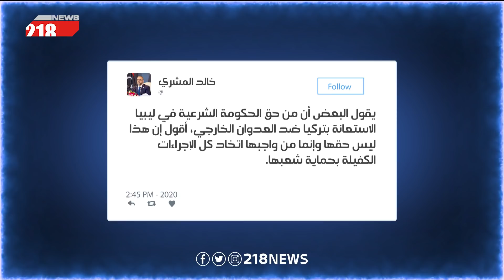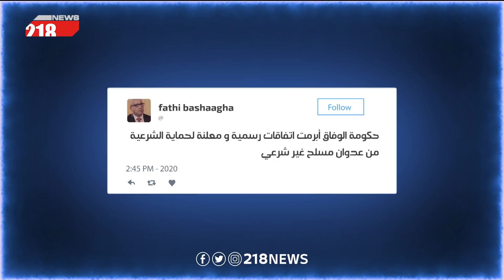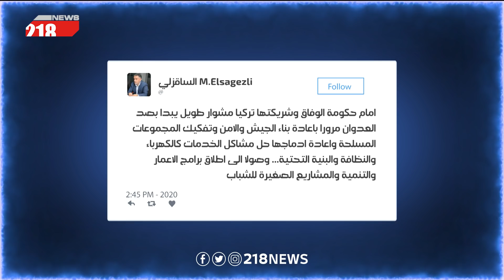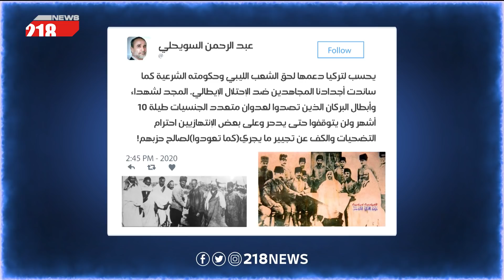خطة أردوغان، وتفاصيل جديدة عن مهندس مشروع نشر قوات تركية على الأراضي الليبية | برنامج البلاد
وناقش البرنامج:
- ردود أفعال المكونات الاجتماعية الليبية على إعلان حزب العدالة والتنمية إرسال قوات تركية لمساندة مجموعات الوفاق
- تاريخ العثمانيين في ليبيا والمنطقة

218 قناة خاصة ، ليبية التوجه والهوية تهتم بالخبر السياسي وتحليلاته دون اغفال الجانب الترفيهي

218 بصفة عامة قناة شابة من حيث العناصر ،  يشرف عليها فريق صغير من ذوي الخبرة في هذا المجال ، والهدف هو مزج الخبرة بروح الشباب من اجل تقديم مادة مفيدة وترفيهية بروح شبابية ولكنها تخاطب كافة شرائح المجتمع .